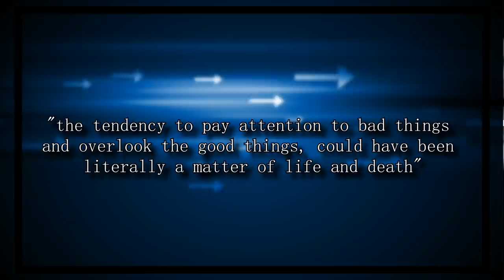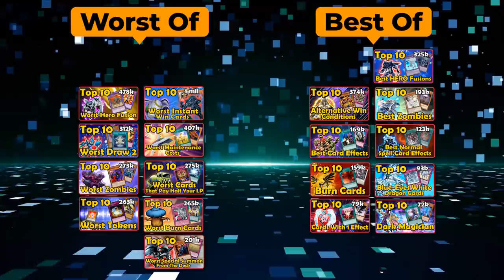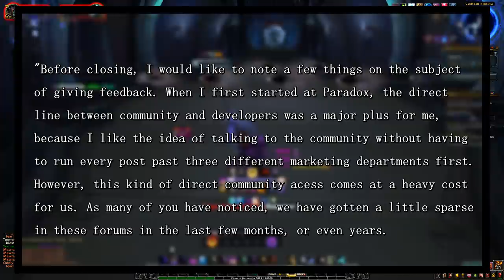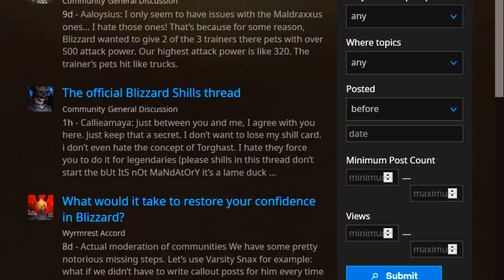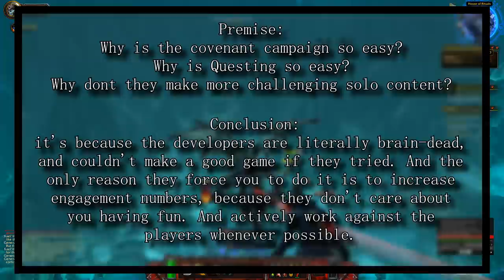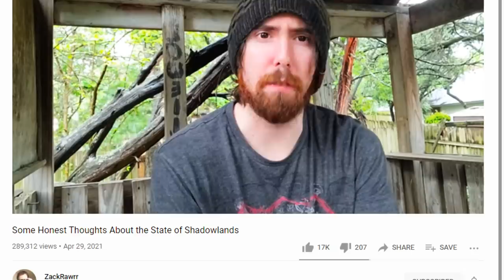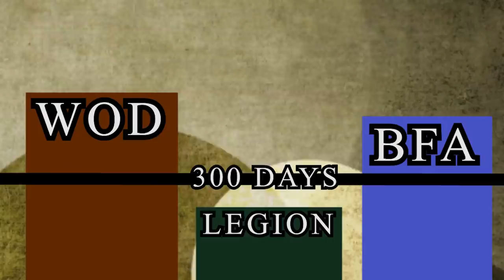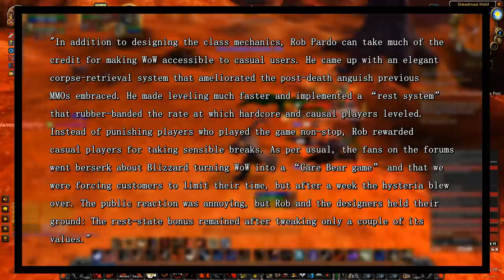Negativity in the World of Warcraft Community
Is wow too negative? What is negativity bias?